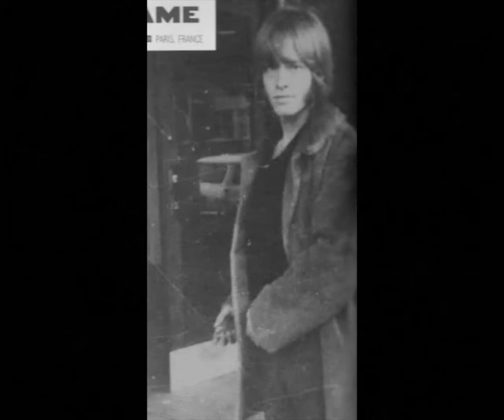the rolling stones - she's a rainbow (instrumental)(take 2) - stereo remix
Edit for headphones, January 2022. An instrumental is not everybody's cup of tea, I guess, but always interesting to hear clearly what is going on in the background, isn't it? Nicky Hopkins * sure did a great job on the piano.
The official release of this song has: mellotron, backing vocals: Brian Jones. Percussion: Brian Jones & Mick Jagger. Lead & backing vocals: Mick Jagger. Piano: Nicky Hopkins. Guitar & backing vocals: Keith Richards. Bass & backing vocals: Bill Wyman. Drums: Charlie Watts. Strings: arranged by John Paul Jones (who was doing session work two years before he joined Led Zeppelin). Nicky Hopkins played piano on this song. Nicky Hopkins, along with Ian Stewart and Billy Preston, played on Stones albums from "Between The Buttons" in 1967 until "Black And Blue" in 1976. Billy Preston usually played on the more gospel-sounding songs where an organ was required; Ian Stewart played boogie-woogie on the fast songs, and Nicky Hopkins played on the ballads.

Official release was recorded May 18, 1967. "She's a Rainbow" was released as a single in December 1967. Charts: Holland no.2 (it was in the Dutch charts for 16 weeks), Switzerland no.3, Austria no.8, Australia no.9, Canada no.9, France no.10, Belgium no.13, Spain no.19, US no.25. It took fourty years before it charted no.25 in Denmark, in 2007. Didn't chart in the UK!

This was one of the first songs The Rolling Stones produced without manager Andrew Loog Oldham. Apple used this in 1999 commercials for their colorful iMac computers. Sony used the song in an advert for Bravia color tv's.

* Nicky Hopkins died on 6 September 1994, at the age of 50, in Nashville, Tennessee, from complications resulting from intestinal surgery related to his lifelong battle with Crohn's disease. At the time of his death he was working on his autobiography with Ray Coleman.

SHE'S A RAINBOW
(Jagger/Richards)

she comes in colors everywhere
she combs her hair, she's like a rainbow
coming colors in the air
mm, everywhere, she comes in colors

coming colors in the air, oh, everywhere
she comes in colors

have you seen her dressed in blue
see the sky in front of you
and her face is like a sail
speck of white so fair and pale
have you seen a lady fairer

coming colors in the air, mm everywhere

have you seen her all in gold
like a queen in days of old
she shoots colors all around
like a sunset going down

she's like a rainbow
oh everywhere
she comes in colours

This nonprofit fan-made video is solely to promote awareness and interest in the artists and the music.) The purpose of this upload is for viewer enjoyment and education, not for monetary gain.